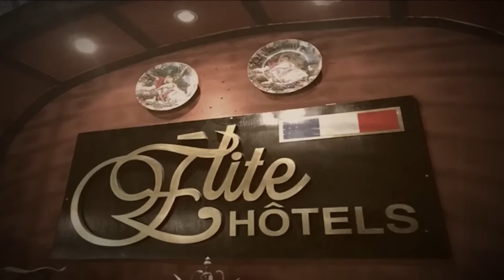سلمى اعترفت لمصطفى باصعب حاجة واتصدم صدمة عمره 😲 طلعتي ممثلة شاطرة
أفضل المشاهد من مسلسل نصيبي وقسمتك - الجزء الثالث
شاهد أبرز اللقطات من مسلسل "نصيبي وقسمتك 3"، الذي يقدم حكايات جديدة ومليئة بالإثارة والتشويق. قصص درامية رائعة بأداء مميز من نجوم كبار.

حكاية كله بالحب